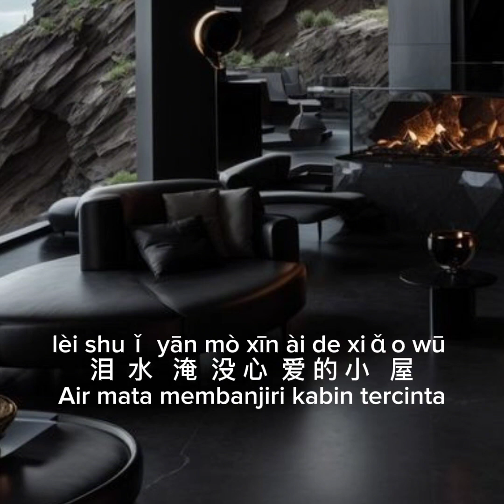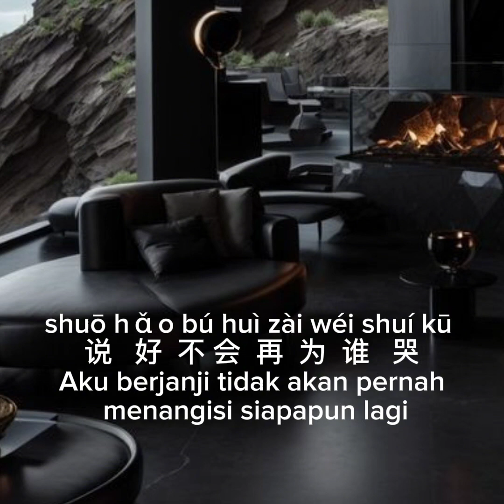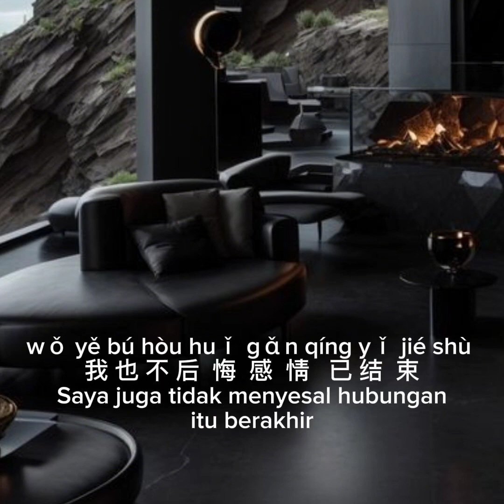清除记忆 ( Qing chu ji yi)